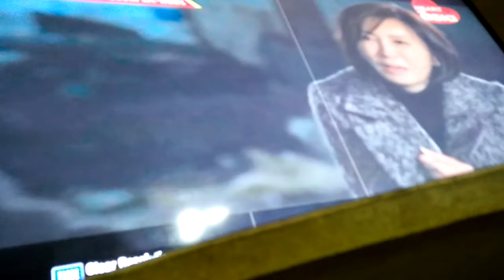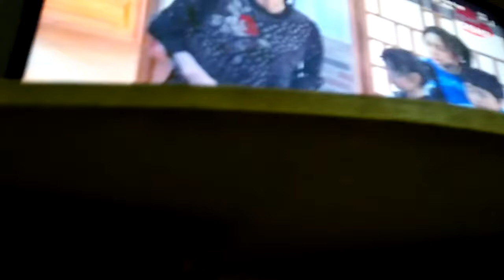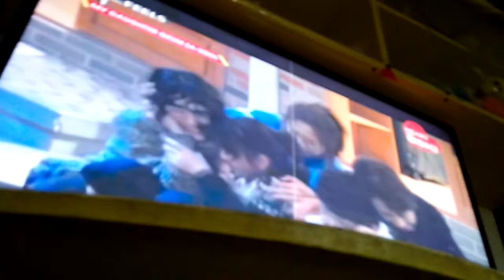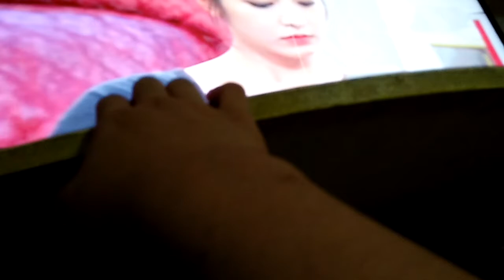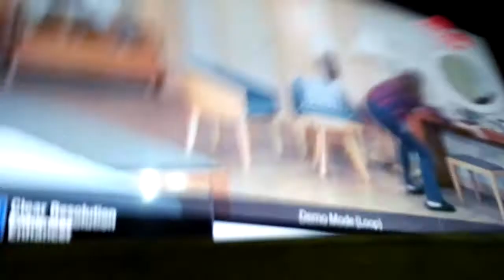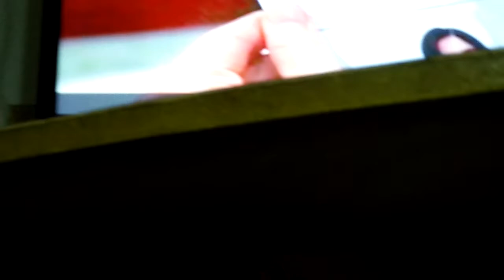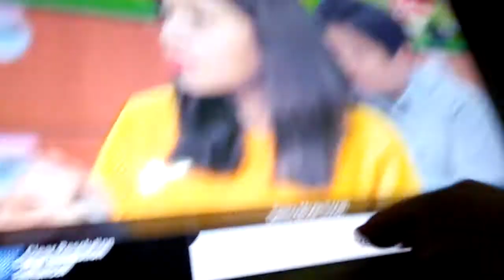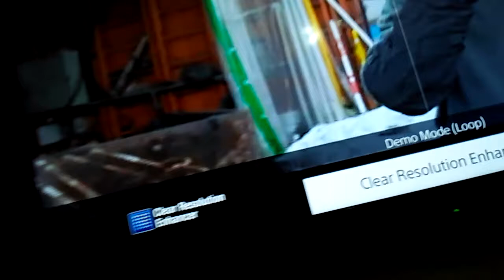Jeon In Hwa Kiss SecretbLover Bosses Na Action Mommy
Manager Mamahalin Destiny Destiny Time